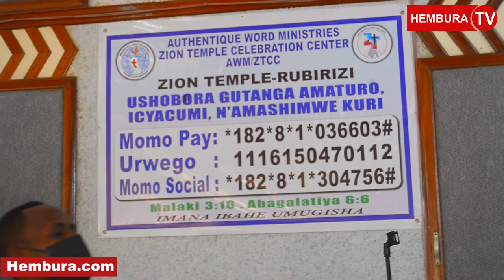PROSPER NKOMEZI NA ASAPH MU BIHE BYIZA BYO KURAMYA /ZION TEMPLE RUBIRIZI KABEZA